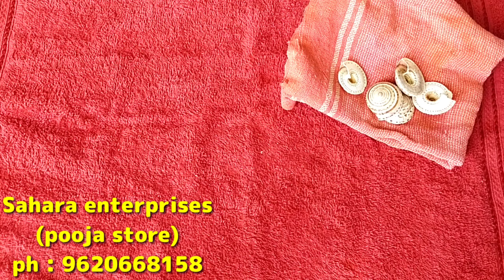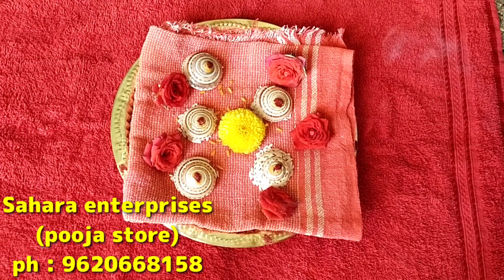ವಿಷ್ಣುವಿನ ಅಂಶವಾದಂತಹ ವಿಷ್ಣು ಚಕ್ರಗಳನ್ನು ಮನೆಗೆ ಯಾವ ವಾರ ತಂದು,ಶುದ್ಧೀಕರಿಸಿ,ಪೂಜಿಸಬೇಕು?ಇವುಗಳಿಂದ ಪ್ರಯೋಗಗಳೇನು?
For product please contact sahara enterprises pooja store ph : 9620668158

👈 ಉಪ್ಪಿನ ದೀಪದ ವಿಡಿಯೋ ದಯವಿಟ್ಟು ನೋಡಿ(salt deep video please check)

please subscribe my channel for more such videos. and don't forget to press the bell button so that you will get notification when I post new videos. thank you for watching.